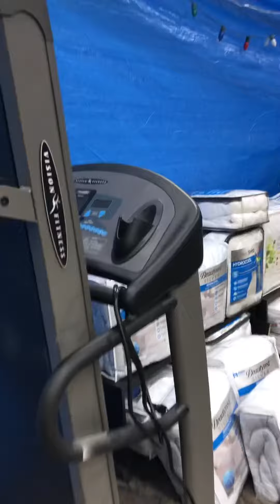Shopping For Hope Holiday Decor & Furniture Sale 2